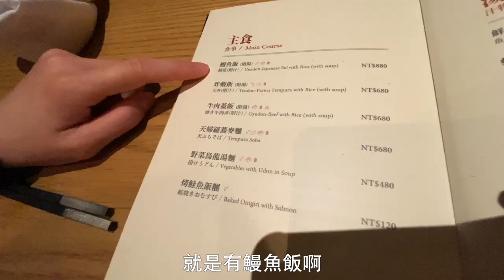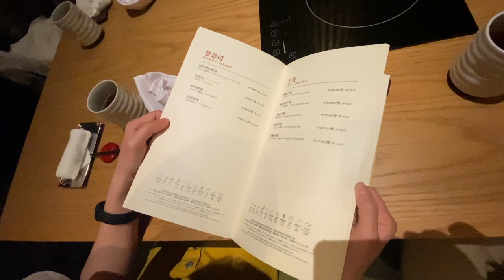【晴山日本料理】台北哪裡也能吃到和名古屋相同味道的鰻魚飯? | 美福飯店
這次我們只有來吃他們的鰻魚飯，因為這裡要價實在不親民阿，我們先幫你們採雷吃吃看